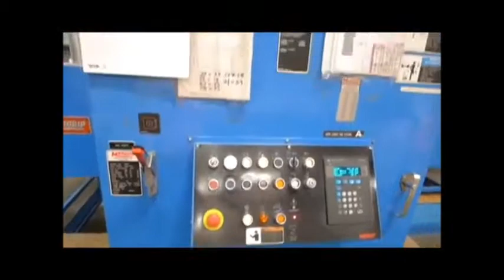2586 Marquip Sheet pro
Marquip Sheet Pro Twin Knife Board Sheeter
Web width 1500mm
Sheet length 405-1600mm
Knife load 600g/m2
2 Unwind stands
300m/min
Pallet changer